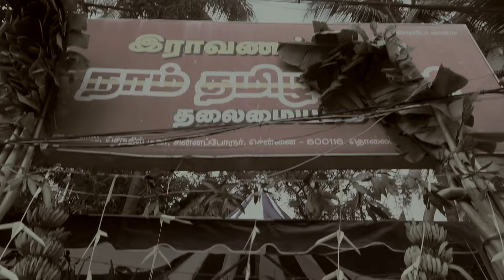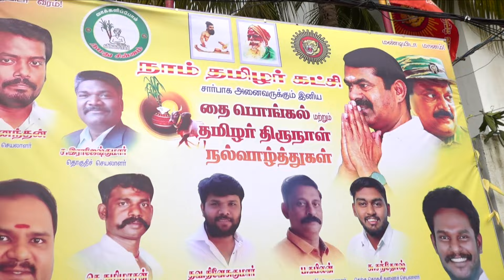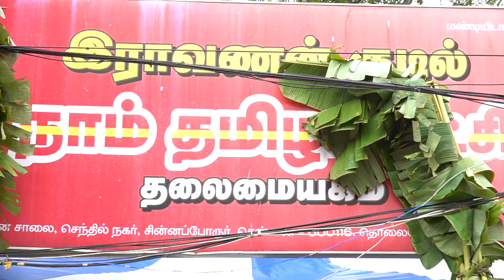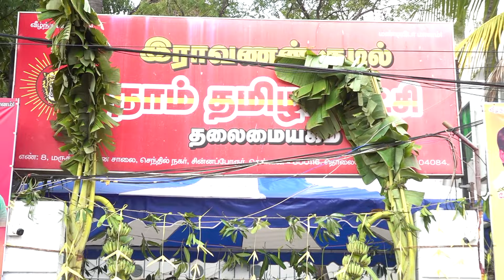இராவணன் குடிலில் மகளிர் பாசறை நடத்தும் பொங்கல் விழா! சீமான் பங்கேற்பு